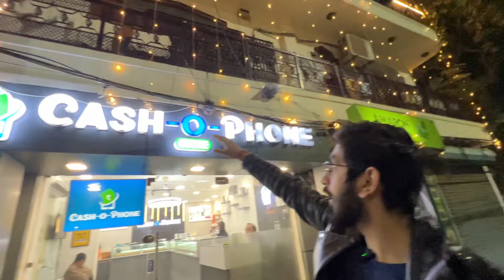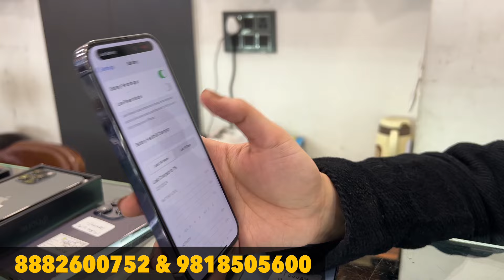Cheapest iPhone Market in Delhi | Second Hand Mobile | iPhone Sale | Cheapest iPhone15,14Pro ₹299😱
Store Name:- Cash O Phone
Address:- 58/27 Ashok Nagar, Near, 3, Tilak Nagar Rd, New Delhi, Delhi 110018

THIS VIDEO IS ONLY FOR THE PURPOSE OF EDUCATION WE ARE JUST PROVIDING MARKET INFORMATION WE ARE NOT PROMOTING OR DEFAMING ANY BRAND IN ANY WAY WE ARE NOT RESPONSIBLE FOR ANY PROFIT OR LOSS ON ANY WAY PLACES CHECK BEFORE BUYING GOODS AND MAKE SURE FOR YOUR DECISIONS.

Tags Used:

Cheapest iPhone Market in Delhi | Second Hand Mobile | iPhone Sale | Cheapest iPhone14,15,Xr ₹499😱